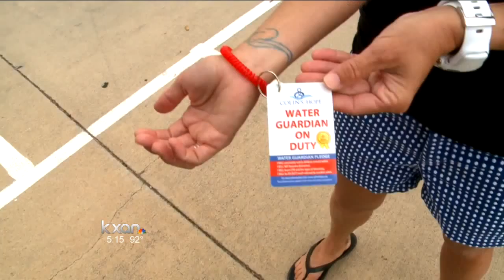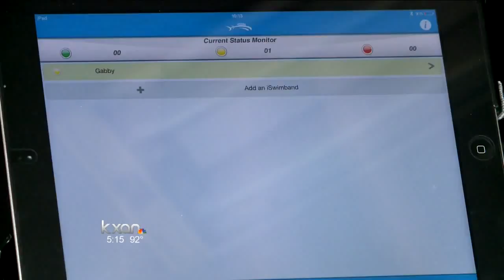Wearable technology helps prevent drownings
Drowning is still the leading cause of death for kids under five and a new wearable technology is expected to help prevent that.